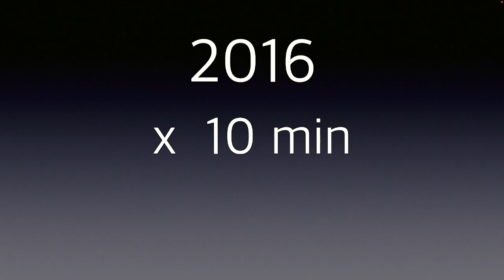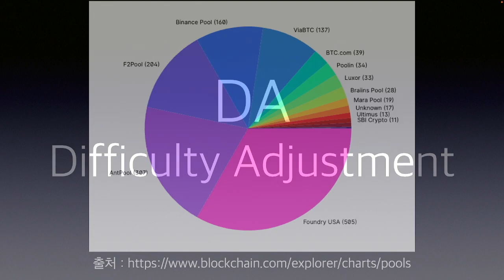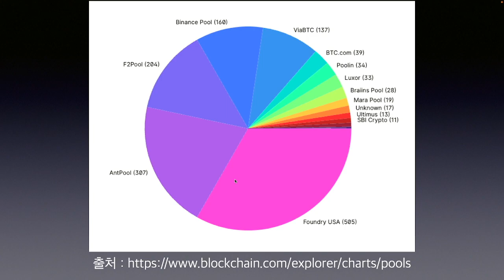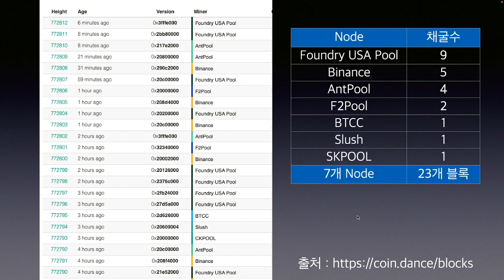비트코인 속 매직넘버(2016)의 숨은 의미 - 블록체인 바로잡기 ep.27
사토시 나카모토는 비트코인 속에 등장하는 다양한 숫자 하나 하나에도 특별한 의미를 갖고 설계하였습니다.